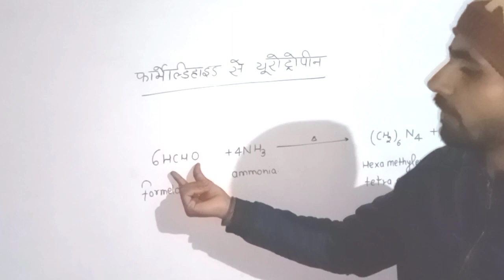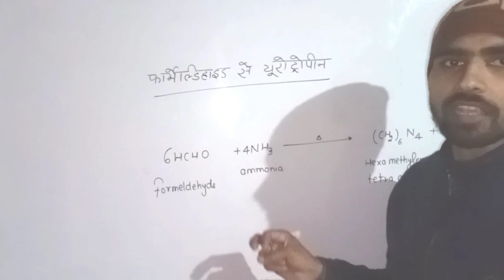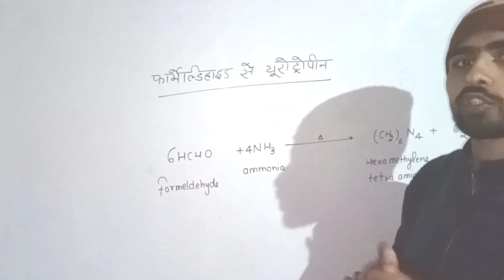Formeldehyde To Urotropene Class-12 Chemistry Most Important Reaction.